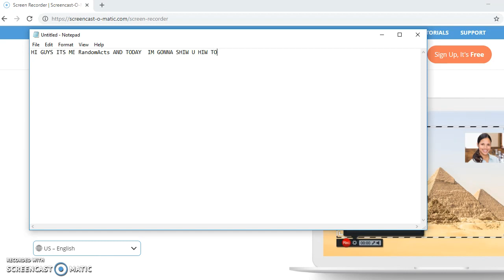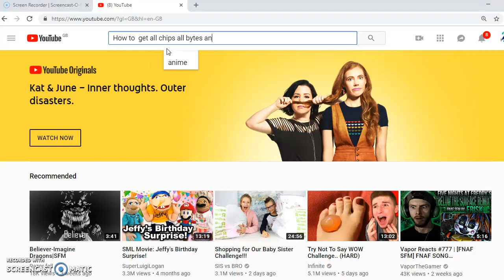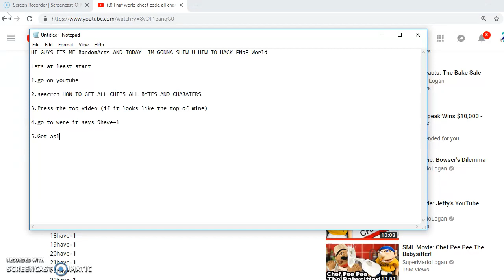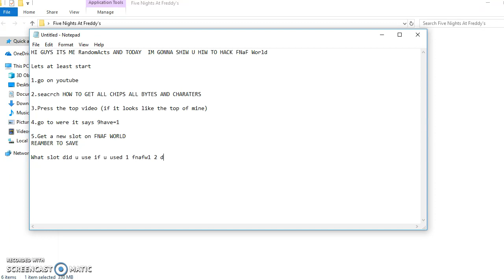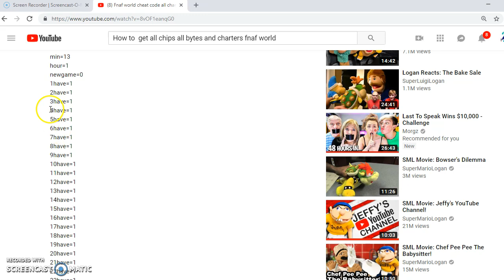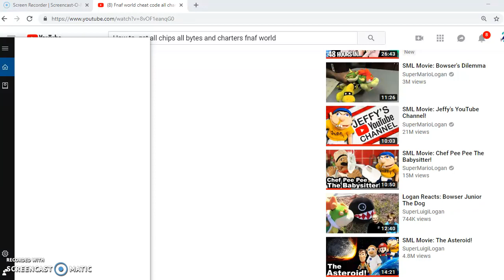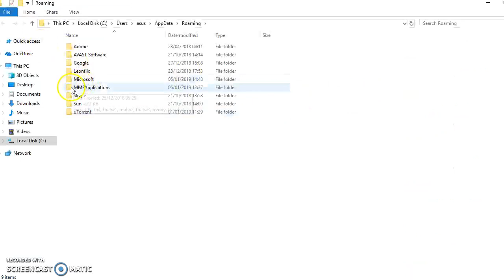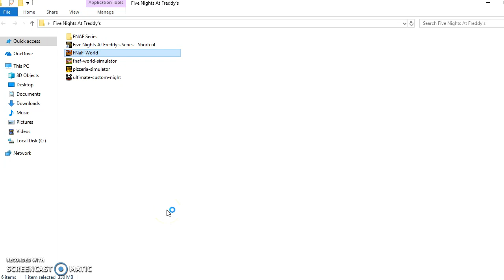How to hack FNaF World Get all chips and bytes and charters +Update 2 charters